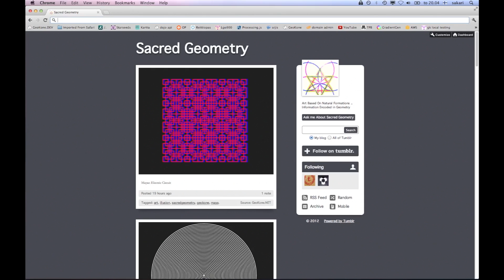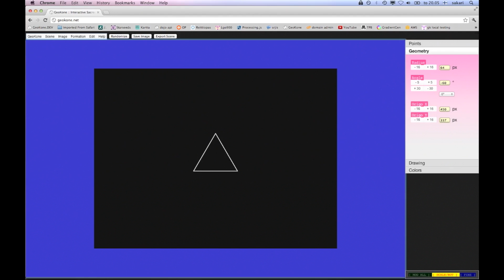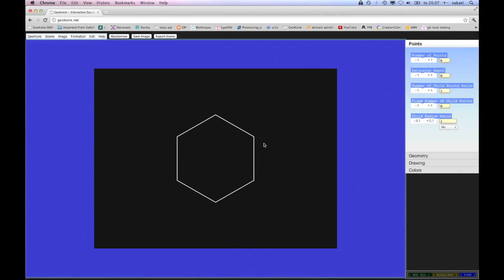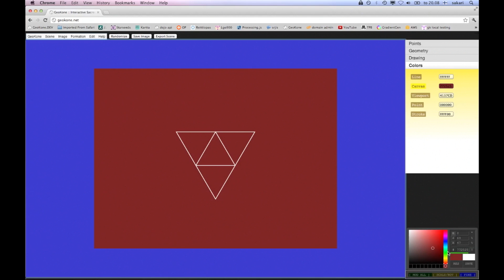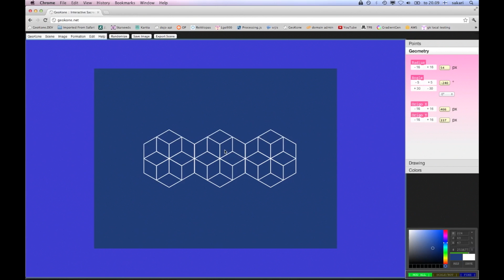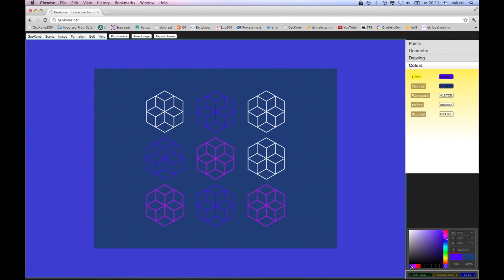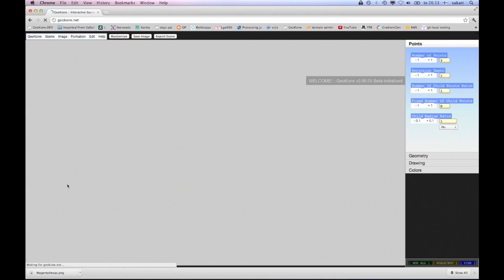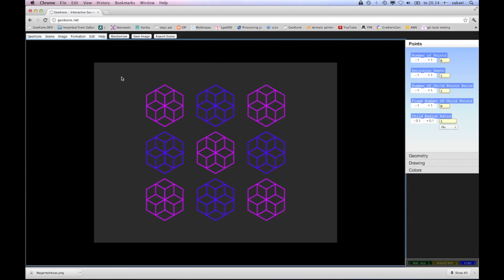GeoKone :: Sacred Geometry Generator :: Demonstration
This is a me showing a little bit of what you can do a Interactive Sacred Geometry Generator that runs In your browser.

End song piece by Alexander Rotzsch (Fanta) - 4Kunden (Song 1).sid